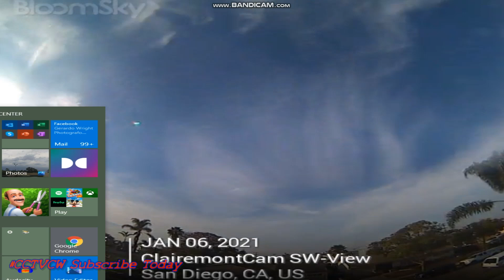'' Nibiru or planet x SUNS" Part #2 ' PLANET ATU & NIBIRU SYSTEM ' PLANET X ' ISATUM WITH MOONS..